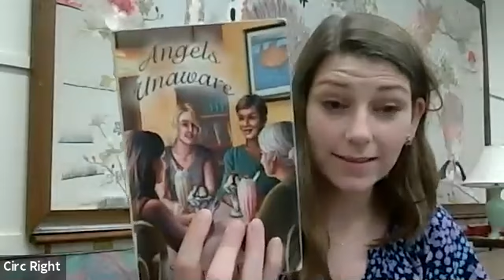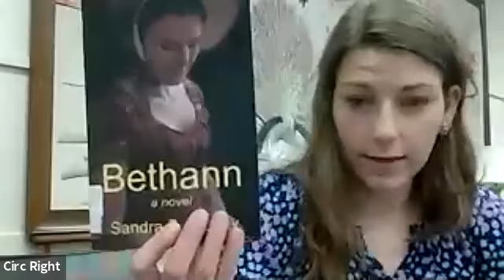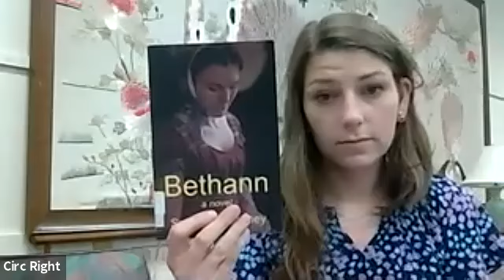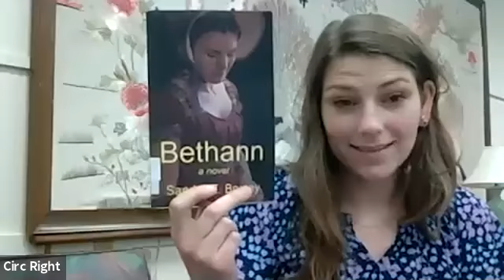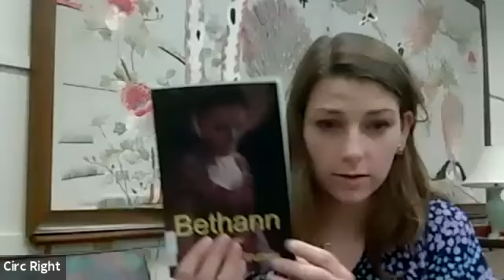Local Author Sandra Bruney